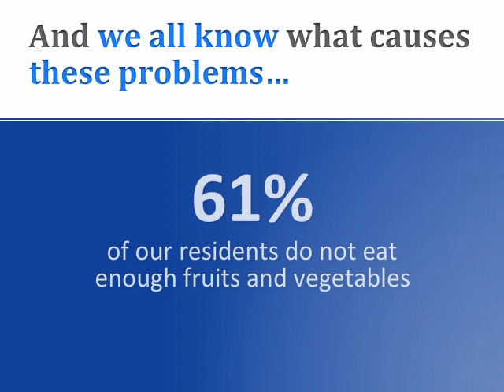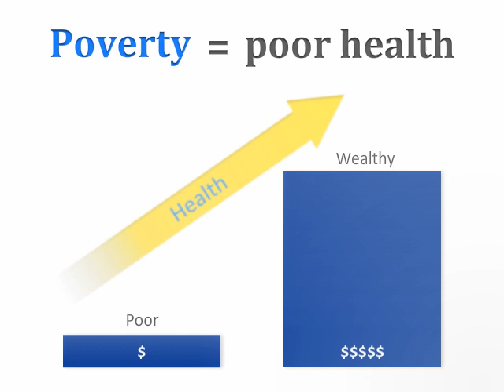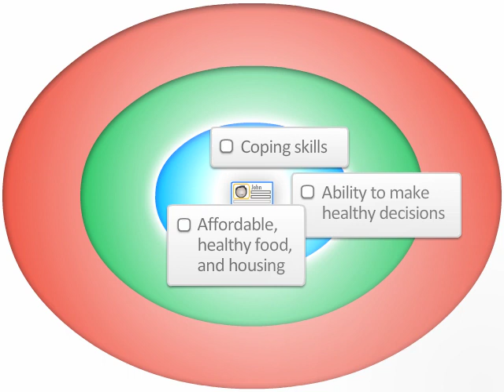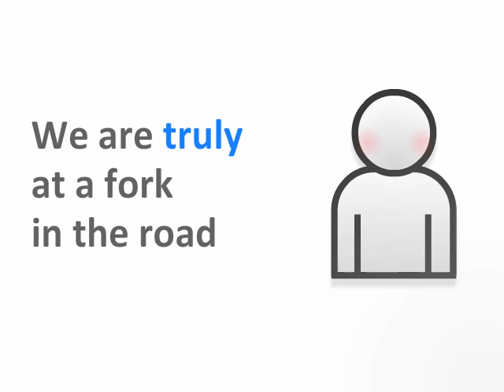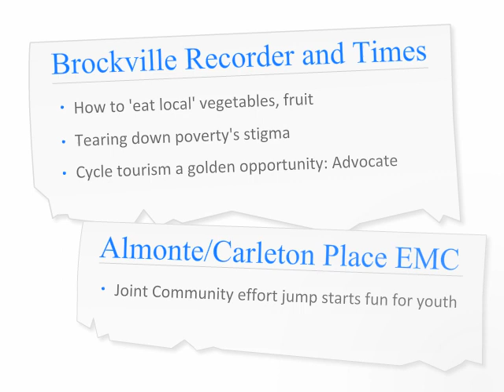Let's Start a Conversation About Health - Leeds, Grenville and Lanark District Health Unit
This video shows us that HEALTH is about much more than something we get at the doctor's office or from using hospital services. Scientists have found that the conditions in which we live and work can impact our health in a very big way. This means that not everyone has the same opportunity to make the choices that allow them to live a long and healthy life. Health starts in our families, in our schools and workplaces, in our playgrounds and parks, and in the air we breathe and the water we drink.

Watch this video to see how John's opportunities to be healthy are affected by the conditions where he lives, works, and plays.

This video describes actions that different people and organizations can take to help create healthier communities. It encourages everyone -- educators, builders, parents, farmers, health care providers, business owners, community leaders, municipal councillors... to start a conversation about health... and not talk about health care at all!